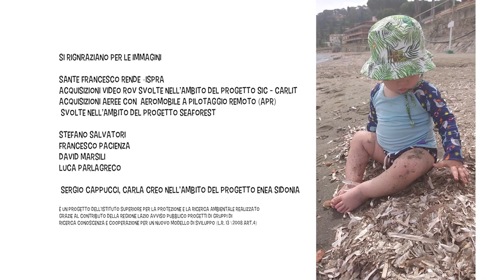3. COS’È’ LA BANQUETTE?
Le banquette di Posidonia nutrono e proteggono le nostre spiagge e non sono un rifiuto da rimuovere! Il progetto Bargain promuove il mantenimento in loco e la gestione responsabile delle biomasse spiaggiate.
Su Facebook spiaggia_ecologica